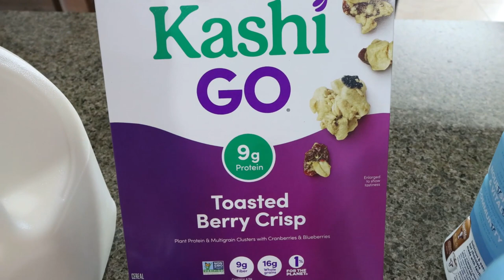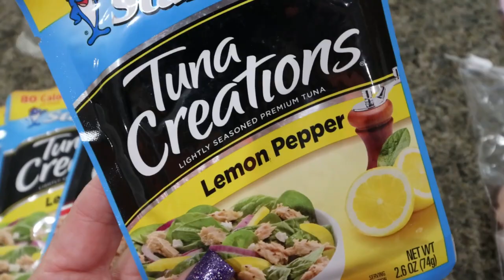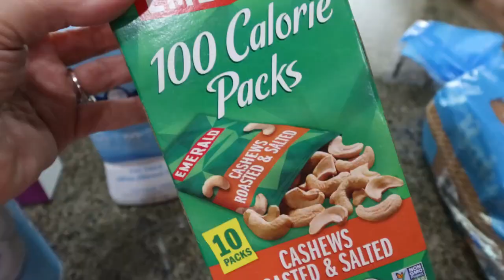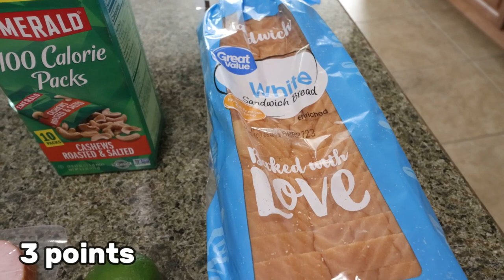WW GROCERY HAUL FOR WEIGHT LOSS - POINTS INCLUDED - WEIGHT WATCHERS!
HAPPY SATURDAY! It's time for this weeks grocery haul!! Enjoy!

$30 OFF!!

🎉NUTRITION CHANNEL!!!

Code JENNSWWJOURNEY

Code- jennswwjourney

Code- jennswwjourney